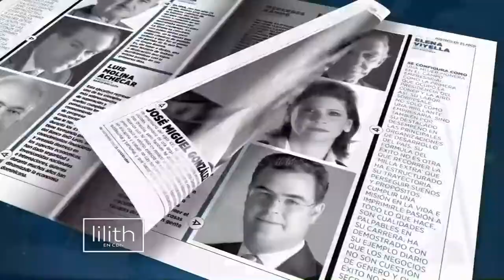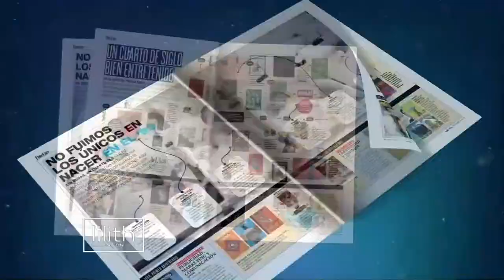EntrevistaEspecial con @lilithlebron recibimos a Patricia De Moya 1/3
Martes 18 de septiembre. Patricia De Moya , Editora en Jefe de la Revista Mercado, quienes celebran su 25 aniversario @revistamercado